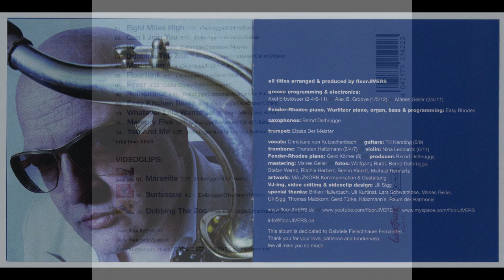floorJIVERS Dubbing The Zoo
floorJIVERS ‎– blue-TRAXS
Label:Westpark Music ‎– CD 87172
Format:CD, Enhanced
Country:Germany
Released:
06 Mar 2009
Genre:Electronic, Funk / Soul, Jazz
Style:Downtempo